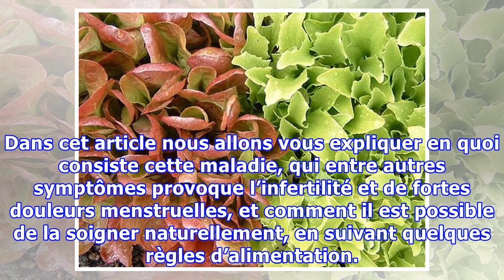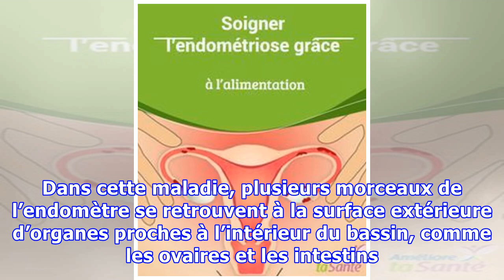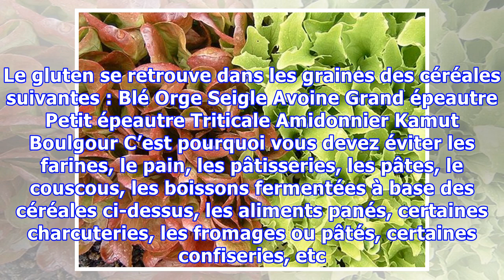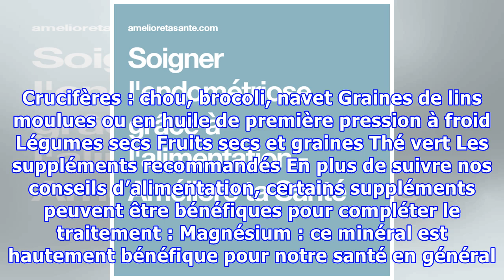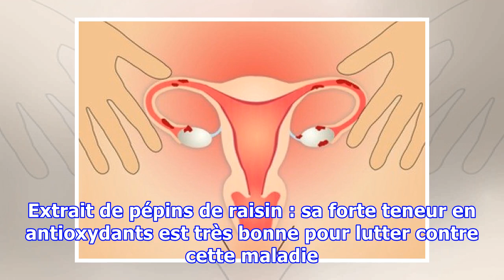Soigner l’endométriose grâce à l’alimentation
Soigner l’endométriose grâce à l’alimentation Pour améliorer cette condition, nous devons réduire notre consommation d'aliments industriels, et qui contiennent des additifs artificiels, nous devons éviter le gluten, et ajouter des fruits et des légumes à notre alimentation. L’endométriose est une maladie propre aux femmes, peu connue, et qui touche beaucoup d’entre elles, souvent sans que cela soi...